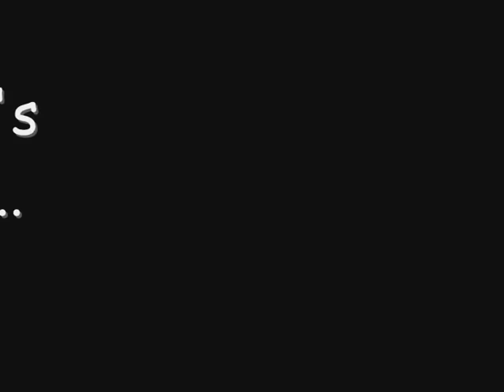Scatman Bert #1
een tribute aan 'scatman john' met 'scatman bert'